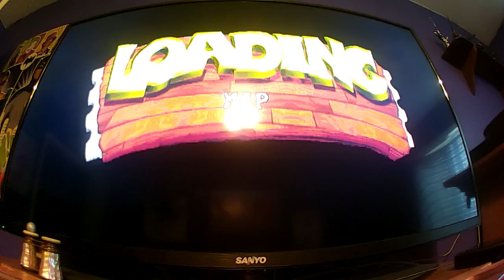Crash Bandicoot Part 6-2 Ripper Roo is Defeated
Patrick defeats another boss.